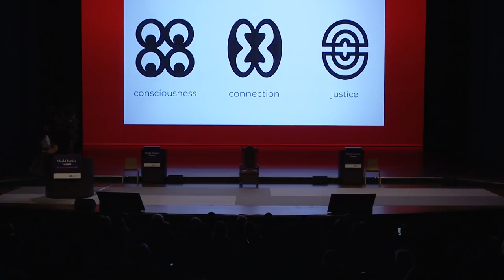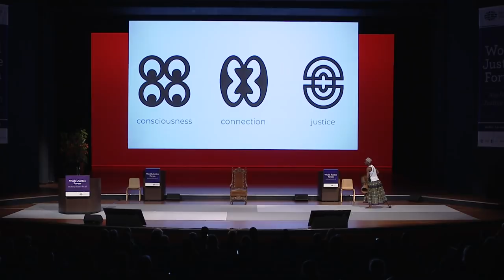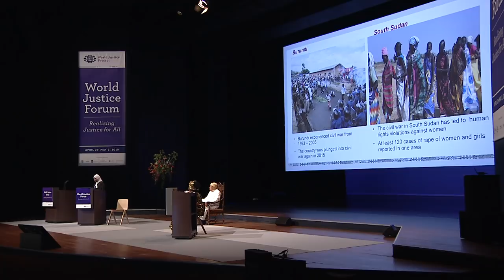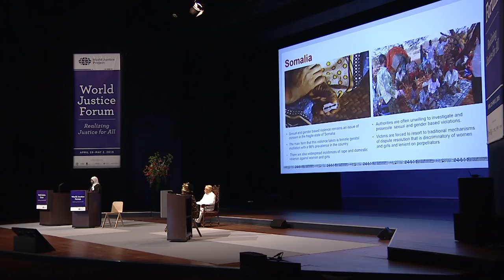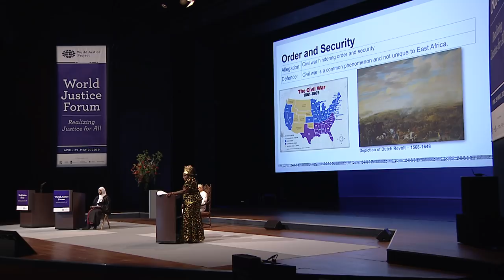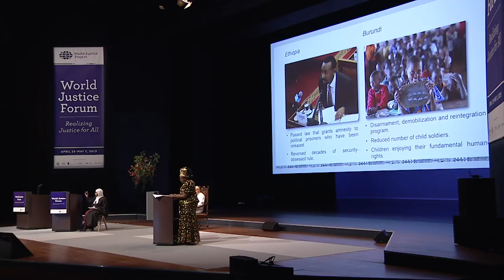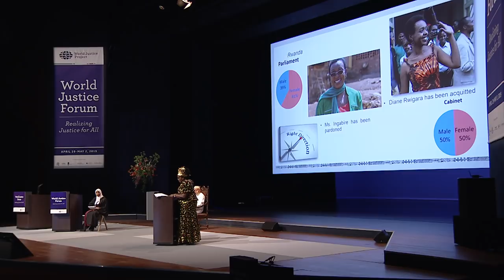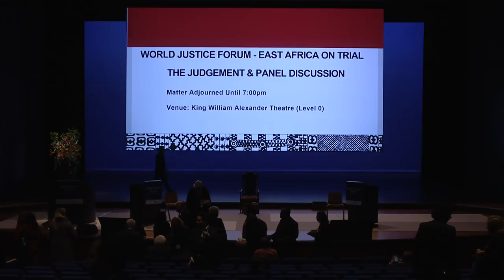World Justice Forum 2019: Artist Spotlight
At the World Justice Forum 2019 Artist Spotlight, Forum participants enjoyed an artistic dramatization, “Africa on Trial,” hosted by the ALN Academy will explore East Africa’s rule of law record. Through contemporary African dance, poetry, and the opening prosecution and defense of a mock trial, representatives from within Africa’s expert cultural socio-legal communities bring to life East Africa’s journey of consciousness, connection and justice. Performers and speakers include:

- MUDA Africa
- Femi Omere, Executive Director, ALN Academy (Nigeria/UK)
- “The Prosecution”: Aisha Abdallah, Partner, Head of Litigation and Disputes, Anjarwalla & Khanna (Kenya)
- “The Defense”: Joyce Aluoch, Former Judge, International Criminal Court and High Court of Kenya
- “The Adjudicator”: Mohamed Chande Othman, Former Chief Justice of Tanzania

The World Justice Forum: Realizing Justice for All (April 29 – May 2, 2019 in The Hague, Netherlands) convened the international justice and rule of law community in preparation for the UN High Level Political Forum on Sustainable Development Goal (SDG) 16 in July. The World Justice Forum is the premier international event for the rule of law, convening governmental and non-governmental actors, private sector leaders, and members of the donor community. Focused on the theme "Realizing Justice for All," participants at the Forum showcased and and learned from successful solutions, fostered multi-sectoral collaboration, and mobilized commitments to increase access to justice.